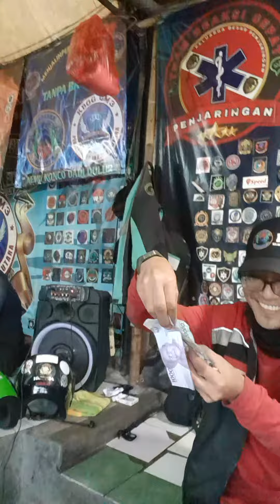cinta sampai disini Gm3